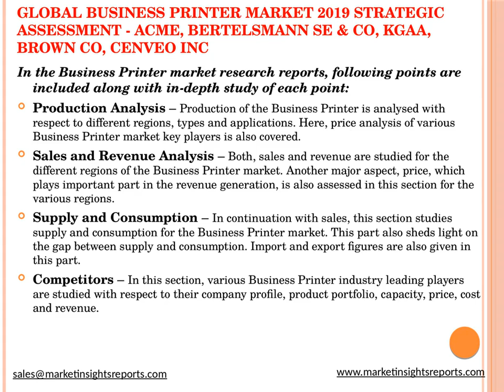Global Business Printer Market 2019 Strategic Assessment ACME, Bertelsmann SE & Co, KGaA, Brown Co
Global Business Printer Market 2019 Competitive Analysis, Trends and Forecast till 2025, with free sample copy of the report